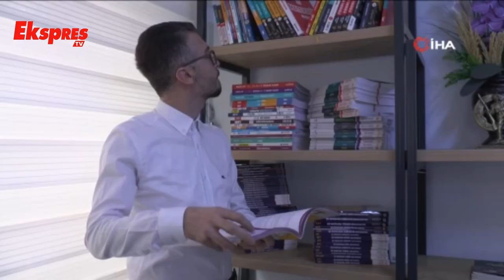YKS Adaylarına Sınav Sırasında Stres Yönetimi İçin Öneriler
Gaziantep Boğaziçi Koleji Öğrenci ve Kariyer Koçu Ömür Dinç, Yükseköğretim Kurumları Sınavı'na girecek adaylara, sınav sırasında artan stres ve kaygılarını azaltmak için günlük rutinlerini bozmamaları gerektiğini söyledi. Dinç, stres yönetiminde ailenin önemine vurgu yaptı.